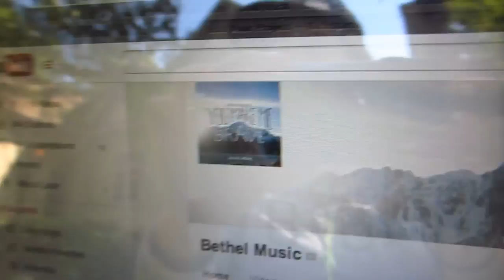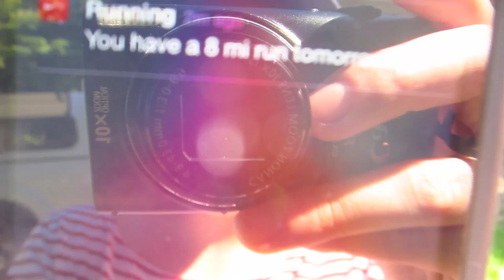HOW TO BUILD A BED IN YOUR TRUCK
Jordanmattice1

JK JUICES